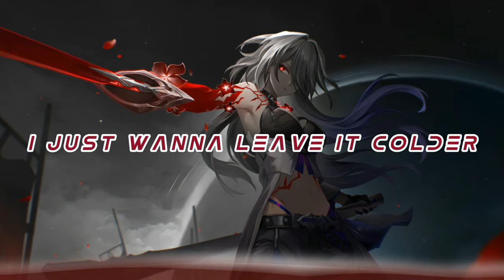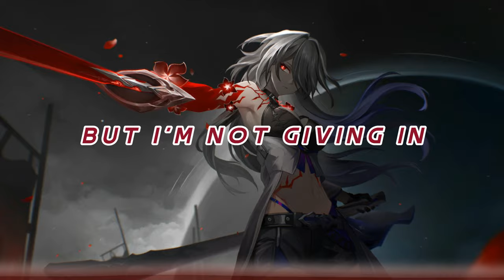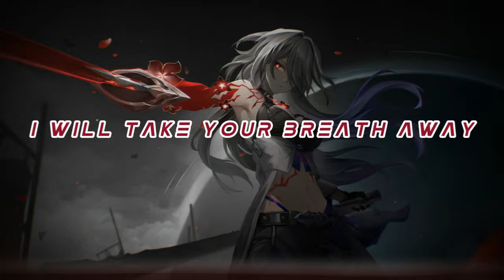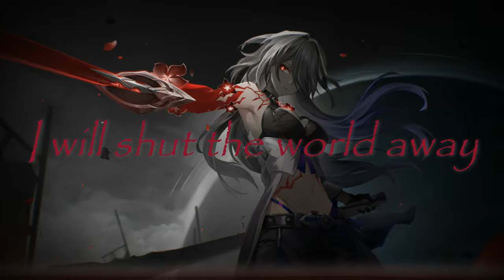Nightcore - I Will Not Bow | (lyrics)